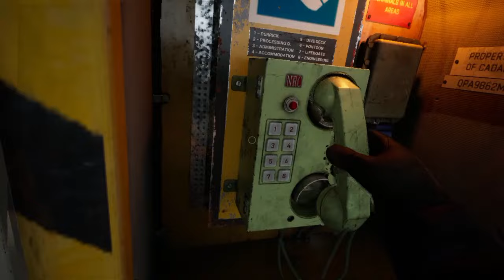Still wakes the deep full game play part 1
Still Wakes the Deep is an survival horror video game developed by The Chinese Room and published by Secret Mode. Explore a stunningly realised offshore oil rig in 1970’s Scotland that evolves throughout the story.

🔸 Game Name :- Still wakes the deep ,part 1
🔸My Channels ⤵️

dd 3 8 gb ram (4×2)